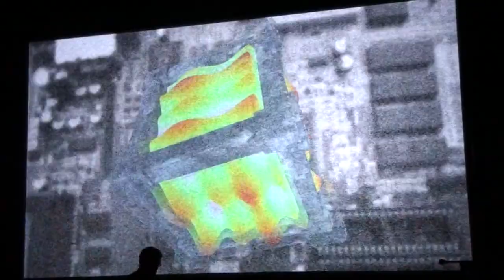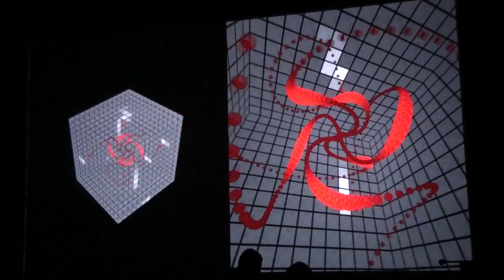Revision 2012 - PC Demo Compo - Short Transmission by Edge of Panic (Live Footage)